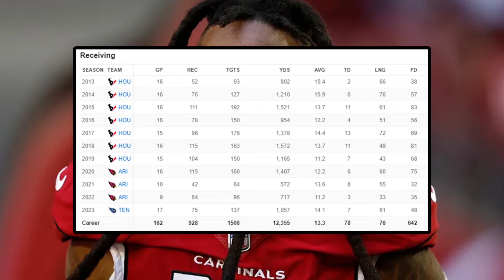PREDICTING Marvin Harrison Jr's Rookie Season Stats! 👀🔥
PREDICTING Marvin Harrison Jr's Rookie Season Stats! Will He Have The Best Rookie Season EVER? Today, I will be predicting Marvin Harrison Jr's, rookie stats! The Arizona Cardinals selected him with he 4th overall pick in the 2024 draft and everyone has deemed him, "one of the best prospects of all time", so his rookie expectation's are through the roof! He could have one of the best rookie seasons of all time and break a ton of records, because Kyler Murray LOVES to feed his WR1 like CRAZY! We saw it with Deandre Hopkins back in 2020, and I think we'll see similar stats, if not BETTER! Marv is going to dominate the NFL and these are my predictions! Let me know down in the comments below your guys predictions for MHJ, and let me know your thoughts on mine as well!